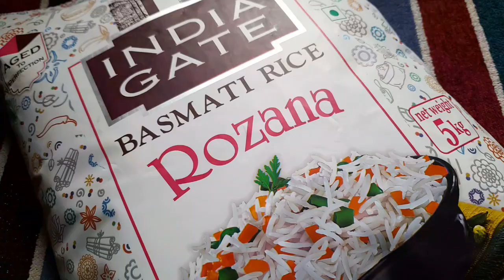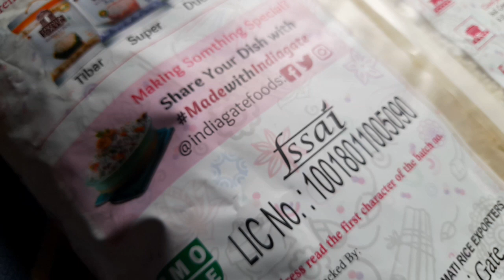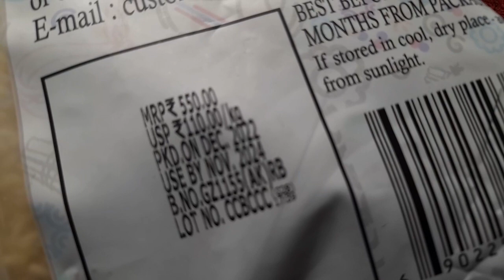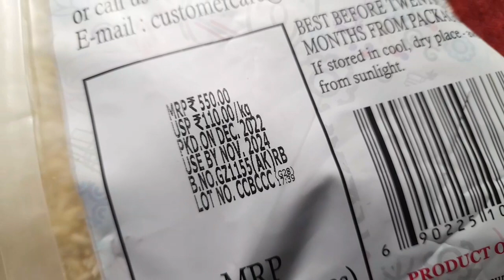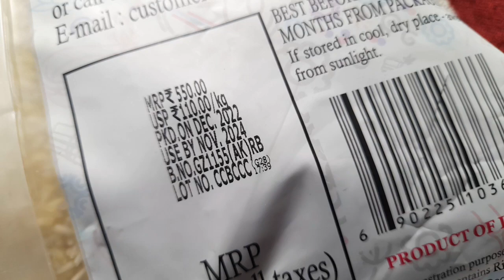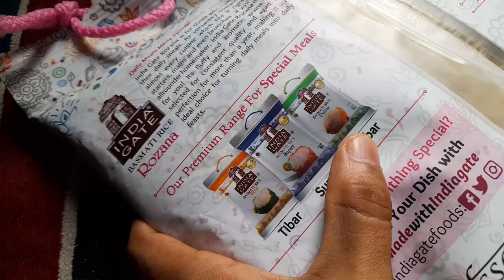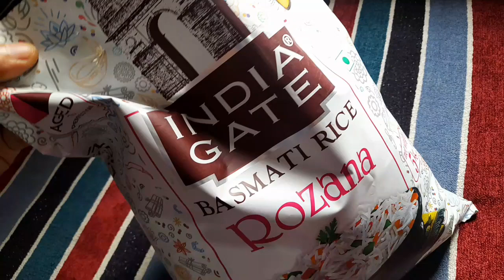India gate Basmati rice Rozana 5kg pack review || Ashish Kumar🔥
Aaj hum batane ja India gate Basmati rice Rozana 5kg pack review || india gate rozana basmati rice || Ashish Kumar🔥

2. Titan Mens Wrist Watches

3. Titan Ladies Watch